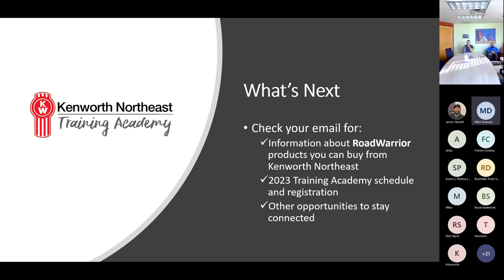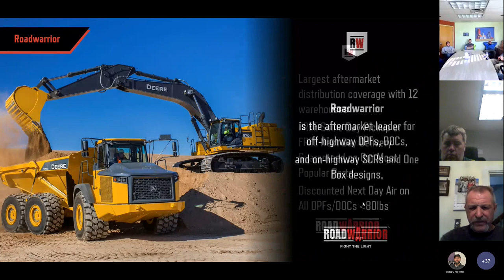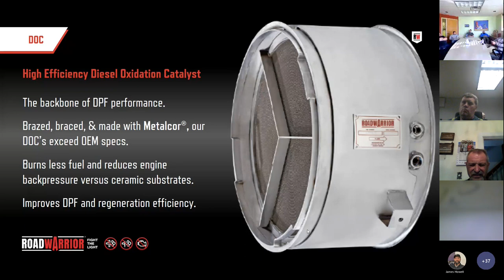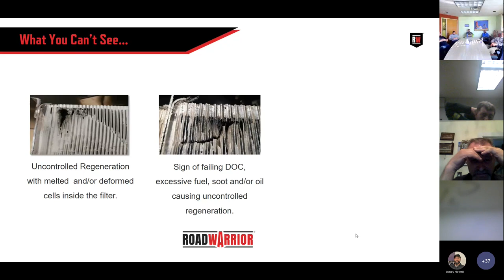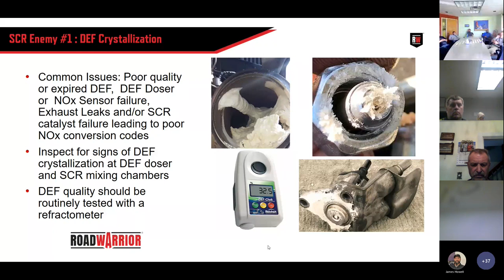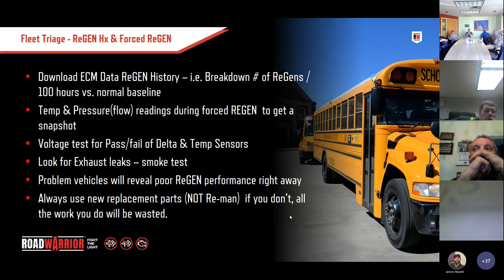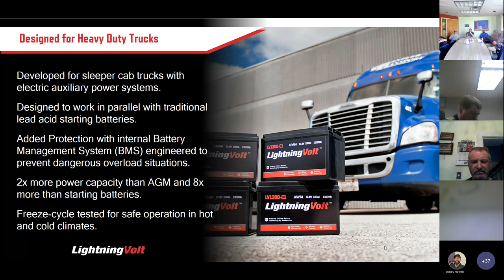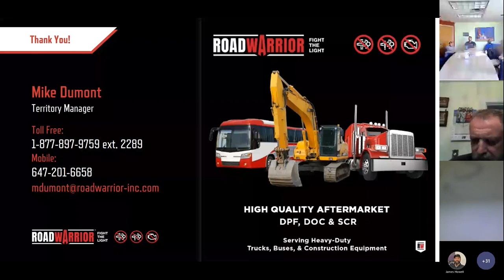Kenworth Northeast Training Academy: Conquer DPF Regen Failure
Road Warrior offers aftermarket heavy-duty emissions parts for diesel engines, including high-quality DPFs. In this training session, we learn more about aftertreatment basics and preventive maintenance and get advice to keep your truck(s) moving while reducing your cost per mile. We will also review our new idle management products – Lithium batteries to upgrade your electric APU’s and the mobile diagnostic tool, the Diesel Decoder.

Hosted by Kenworth Northeast
Presented by Road Warrior